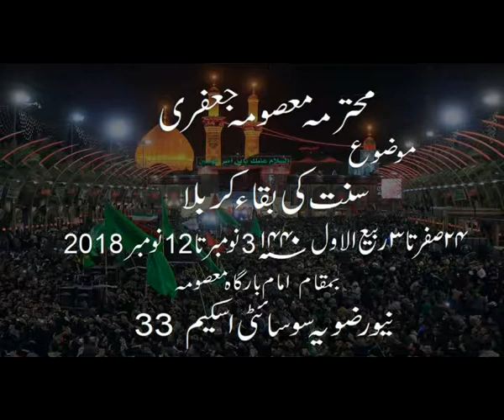Majlis 6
Muhtarama Masoma Jafri
Sunnat Ki Baqa Karbala
Majalis 3 November- 12 November
New Rizvia Society, Karachi